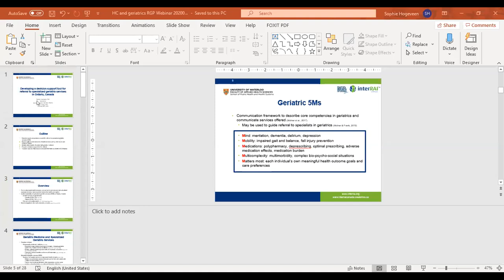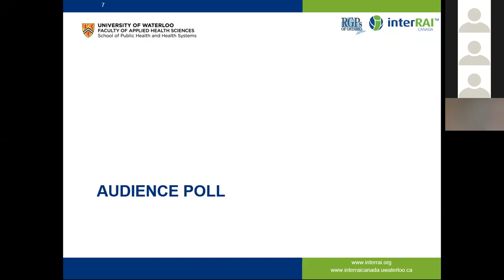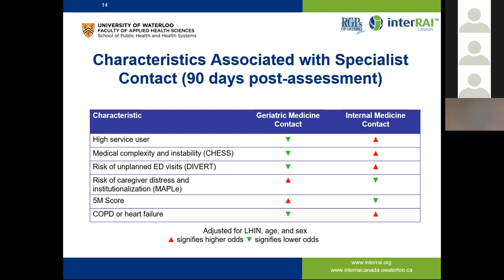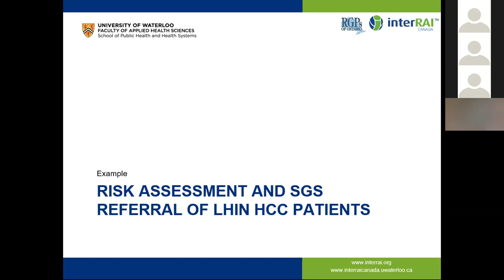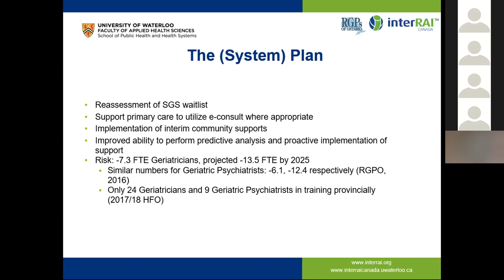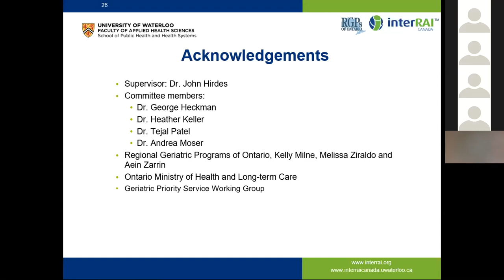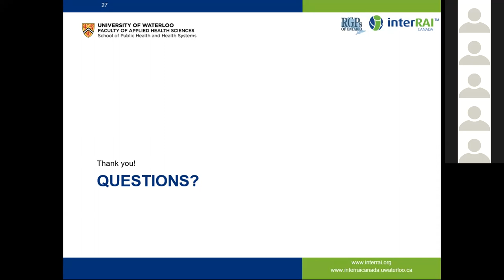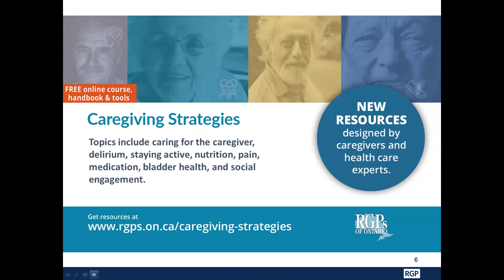Proposal for Specialized Geriatric Services Decision Support Tool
Sophie Hogeveen, PhD

University of Waterloo/Schlegal-UW Research Institute for Aging
Women’s College Hospital Institute for Health System Solutions and Virtual Care
McMaster Institute for Research on Aging